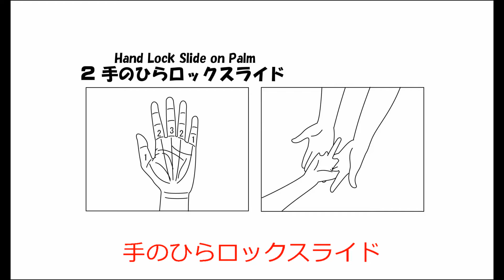01 085 17 02手のひらロックスライド